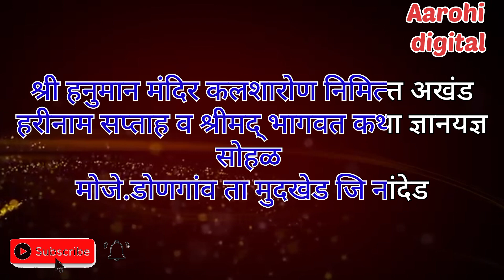Kirtan Sohila 2021भागवताचार्य ह.भ.प.प्रभाकर महाराज मिश्री पिळगांवकर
Aarohi digital